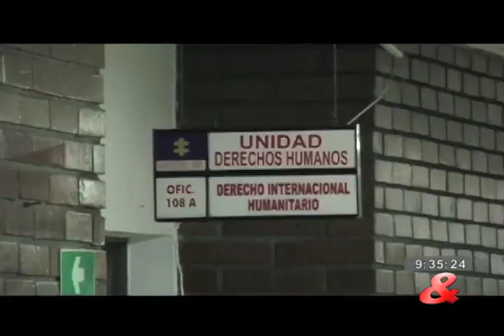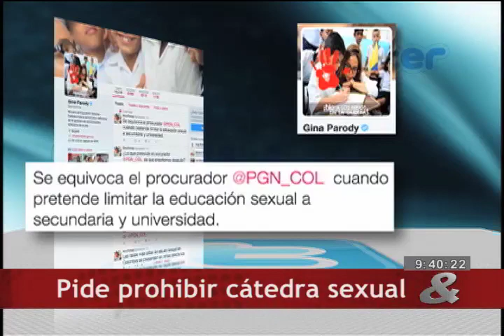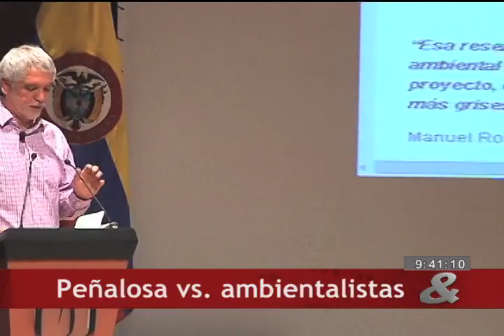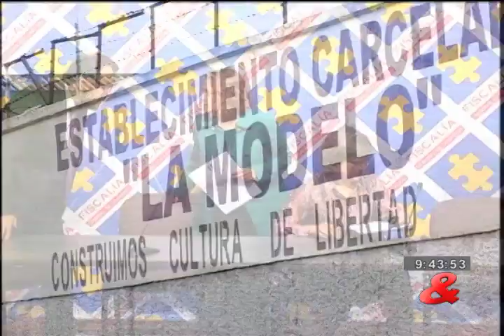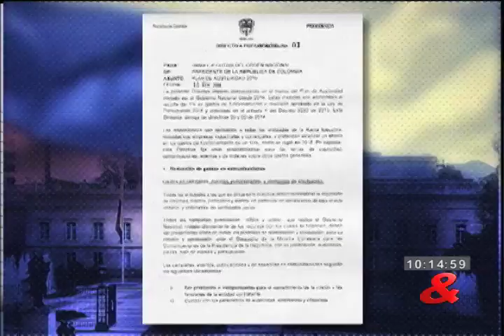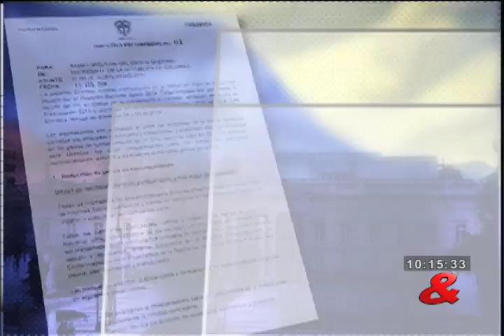Emisión Central del Noticiero CM&, 17 de Febrero de 2016